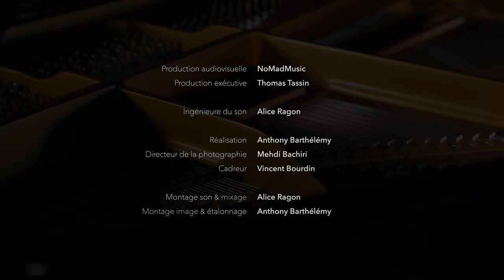Rafael Angster // Talents Adami Révélations Classiques 2019 // Robert Schumann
Rafael Angster, basson

Robert Schumann : Fantasiestücke « Rasch und mit Feuer » 3e mvt transcrit pour basson et piano

Né en 1992 à Strasbourg, Rafael Angster intègre à 18 ans la classe de Gilbert Audin au CNSMDP, établissement dans lequel il obtient son diplôme en 2015, avec la plus haute mention ainsi que les félicitations du jury. Pendant ses jeunes années, Rafael remporte à plusieurs reprises le Concours National des Jeunes Bassonistes, et en 2012, il gagne le 2e prix au Ve Concours international de basson K.M. von Weber à Wroclaw (Pologne). Il est depuis 2016 premier basson solo à l’Orchestre Philharmonique de Strasbourg. Ayant à cœur de partager sa passion pour la musique de chambre avec le public, Rafael est membre fondateur de l’ensemble Ouranos, quintette à vent avec lequel il remporte le Premier Prix et le Prix du Public au Ve concours International de Musique de Chambre de Lyon, en 2017. Rafael joue un basson français modèle Prestige de la marque Buffet Crampon, et bénéficie par ailleurs du soutien du fabricant français depuis des années.

Accompagnateur piano : Emmanuel Normand